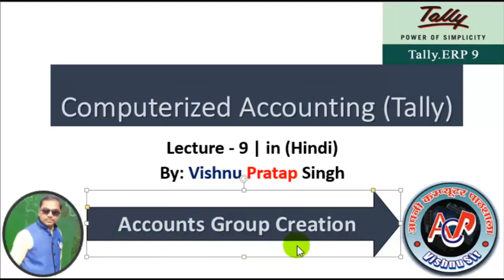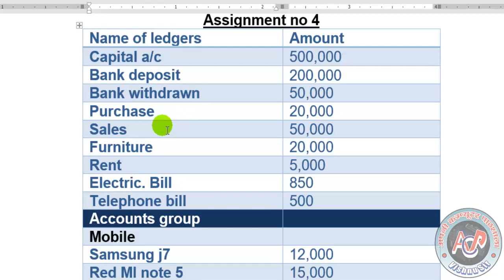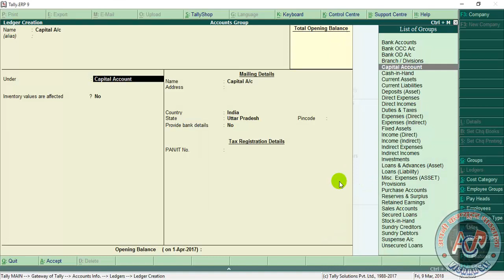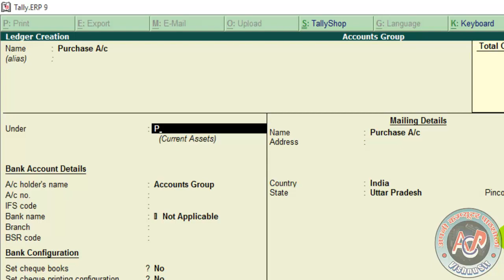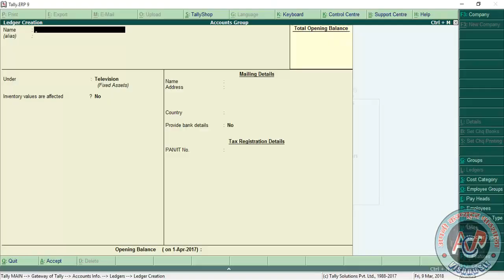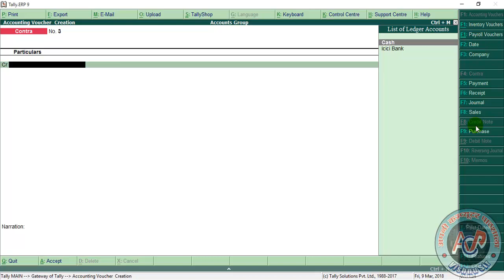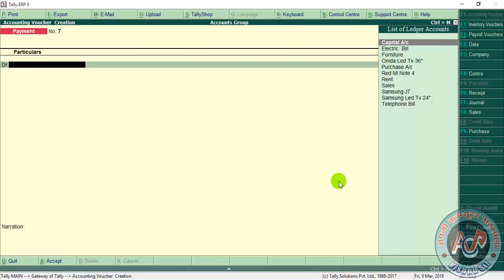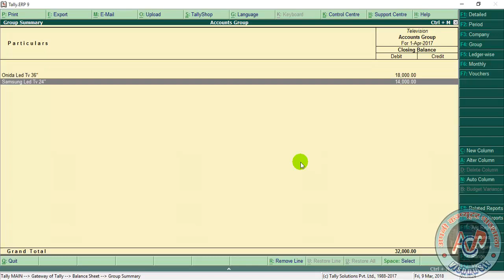Tally ERP9 in hindi Lecture_9 (Accounts Group)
By Vishnu Sir
accounts group entry in tally etc.